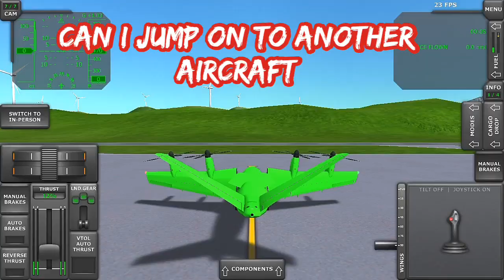Can I jump from one aircraft to another aircraft in turboprop flight simulator